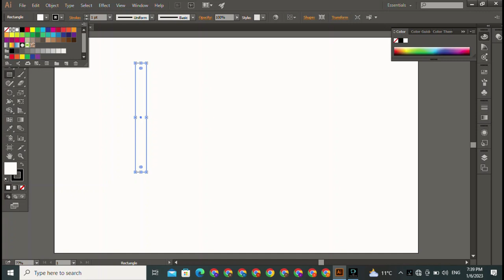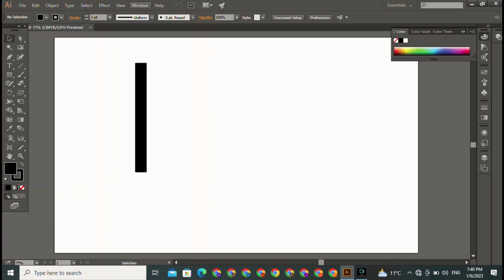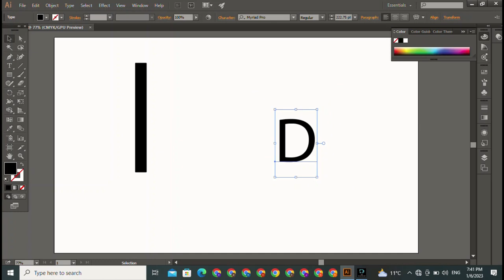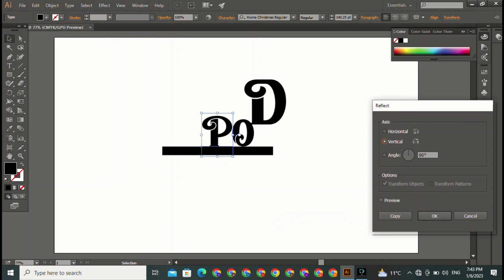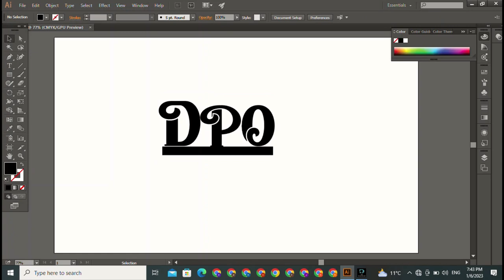DPO logo for tiktok || design vs art